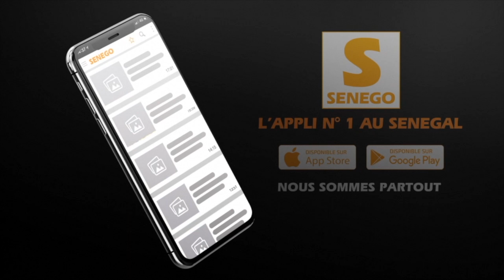Equipe Nationale : Mbaye Diagne"Aliou Cissé m'a appelé et